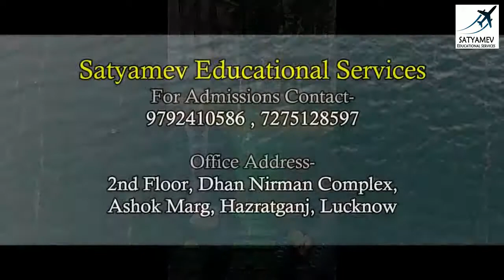Indian Girl From Rajasthan Studying MBBS in Ukraine | Vinnytsia National Medical University Ukraine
Indian Girl From Rajasthan Jhunjhunu shares her experience of studying MBBS in Ukraine in Vinnytsa National Pirogov Memorial Medical University Ukraine.
For admissions call
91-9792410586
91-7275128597